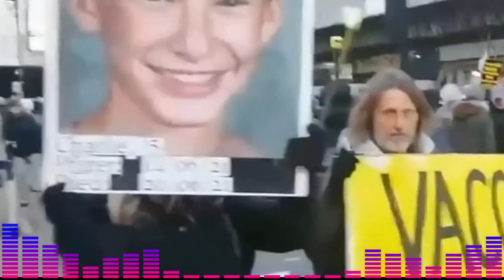🚨🚨ÚLTIMA HORA. EL TITAN CONTRA ATACA. NOTICIAS DE ESTADOS UNIDOS DE AMÉRICA 4 AGOSTO 2023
** Donald Trump redobló su apuesta para regresar a la Casa Blanca poco después de declararse no culpable de los cargos de los que fue acusado. El expresidente aseguró en tono irónico que está a tan sólo una imputación para asegurar su elección.
En este sentido, Trump puso sobre aviso a quienes han dirigido toda la maquinaria judicial contra su persona. Volvió a acusar al presidente Biden de corrupto y de tratar de socavar su candidatura mediante la invención de delitos. En cualquier caso, lanza una advertencia con fecha de realización:
Los demócratas no quieren competir contra mí o no estarían haciendo esta instrumentalización sin precedentes de la Justicia. PERO PRONTO, EN 2024, SERÁ NUESTRO TURNO. ¡MAGA!
En cualquier caso, Donald Trump intentó extraer un balance positivo de su nueva comparecencia ante la justicia. El expresidente considera que esta persecución judicial indica que tiene grandes posibilidades de llegar a la Casa Blanca.
Teniendo en cuenta el hecho de que hoy he tenido que volar a un Washington D.C. asqueroso, sucio, que se cae a pedazos y muy inseguro, y que luego he sido arrestado por mi oponente político, que está perdiendo contra mí en las encuestas, el corrupto Joe Biden, ¡Ha sido un día muy bueno!
Cuando Donald Trump llegó al aeropuerto de DC, pudo sentir el peso del mundo sobre sus hombros. Esta no era la primera vez que enfrentaba cargos criminales, pero sin duda fue el más grave. Había sido acusado de intentar anular las elecciones de 2020 y se declaró inocente de cuatro cargos. A pesar de la abrumadora evidencia en su contra, Trump todavía estaba convencido de que no había hecho nada malo. Se apresuró a señalar con el dedo y culpar a otros, acusando al fiscal especial Jack Smith de participar en la interferencia electoral. Afuera del juzgado, el equipo legal de Trump ya estaba hablando, calificando los cargos contra su cliente como nada más que una cacería de brujas política. Afirmaron que todo esto era parte de una conspiración mayor para derrocar al expresidente y evitar que se postulara nuevamente para el cargo. A pesar del caos y la confusión que lo rodeaban, Trump se mantuvo desafiante. Sabía que tenía una base leal de seguidores que lo apoyarían sin importar qué. En este momento, todavía era el principal candidato a presidente y estaba decidido a luchar con uñas y dientes para limpiar su nombre y recuperar la presidencia.

Te contamos que el gobernador de Florida, Ron DeSantis, tiene pocas posibilidades de ser el candidato presidencial del Partido Republicano en 2024, según varias encuestas que lo sitúan muy por detrás de Donald Trump y Joe Biden. La noticia también menciona algunos de los problemas que ha enfrentado DeSantis en su campaña, como los recortes de personal, el desafío de Newsom y la rebaja del rating de la deuda estadounidense. La noticia contrasta la situación actual de DeSantis con la que tenía en noviembre, cuando fue reelegido con una amplia ventaja y se perfiló como un posible rival de Trump.